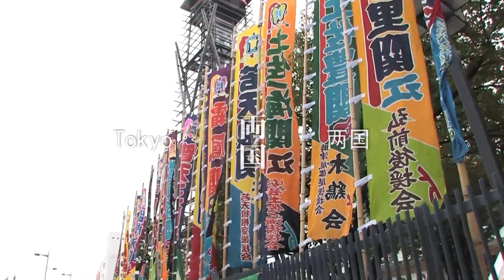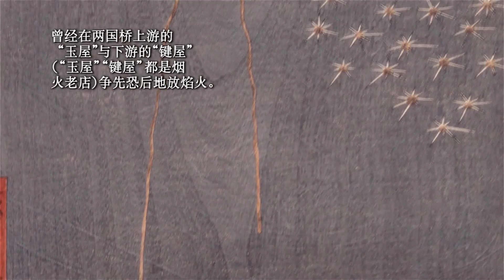【江户Tokyo散步】Vol.10两国烟火[两国](Fireworks at Ryogoku)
两国烟火[两国](Fireworks at Ryogoku)Vol.10
年份 安政5年(1858)
场所 墨田区两国1丁目附近
协助 回向院、日本相扑协会

- 从广重的作品《江户》的视点，重新发现东京 -
将江户时代的浮世绘画家歌川广重的作品《江户名胜百景》与现代东京的风景柔和为一体，
制成了高清视频，以重新发现东京的魅力。

从《江户名胜百景》所介绍的119个名胜中，以冬、春、夏、秋为主题，各选出三个代表作品，
通过与现在东京的比较，表现人们的生活和文化。

無料で学べるビジネスパーソン向けの動画を1500本以上を公開しています。
（ご視聴には無料のWeb会員登録をお願いします）

また、ビジネスパーソンのための「学びの場」をご提供しています。参加型のプログラムも多数企画しております。ぜひWebサイトでご確認ください！